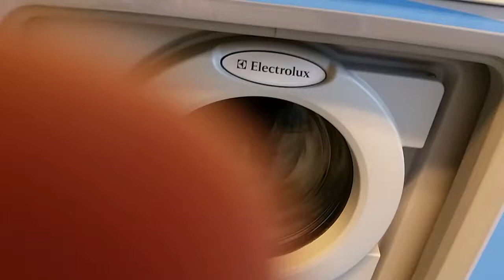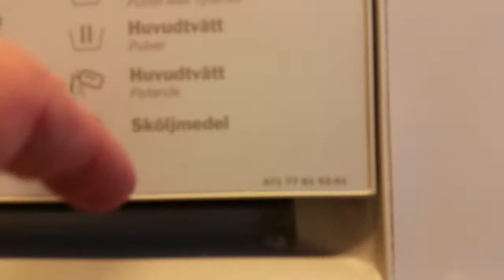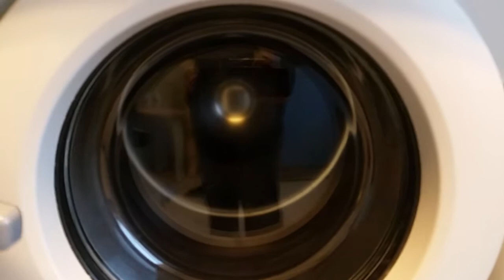Washday 60 celsius bed and sheets Final Spin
And of course last spin too. It took 3 tries before the load was balanced enough to go last spin.